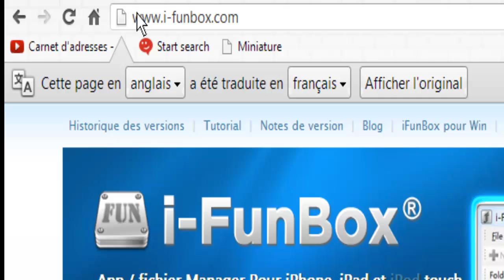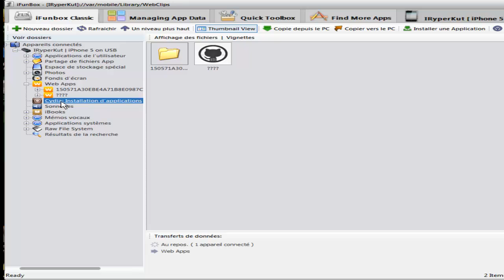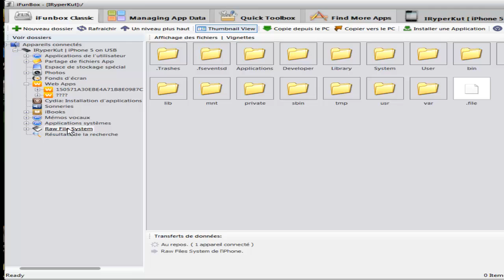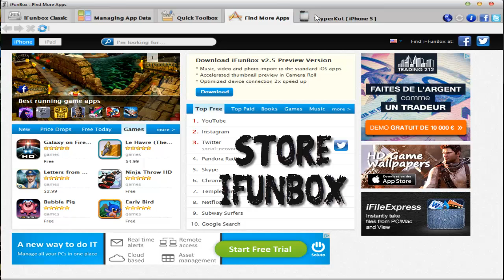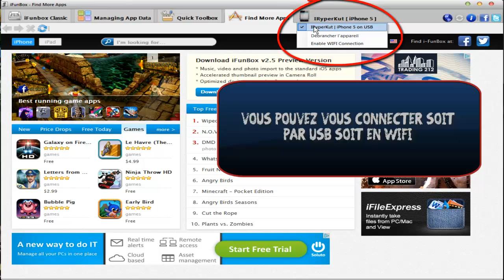iFunBox - Gérer son iPhone sans iTune et avec ou sans Jailbreak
iFunbox
Gérer les fichiers sur votre iPhone / iPad comme l'Explorateur Windows sur votre PC, mais d'une manière simple et accessible.
L'installation du package sécuritaire. Ipa et un accès facile aux
fichiers et ressources.
Utilisez votre appareil comme un disque USB portable avec transmission haut-vitesse au-delà de 20 Mo / s sur iPhone et iPad.
Importez votre musique, vos vidéos et vos photos à la norme d'Apple
et les exporter vers un PC en tant que copie de sauvegarde.

Retrouver TutoFacileFrance aussi sur Facebook et Twitter